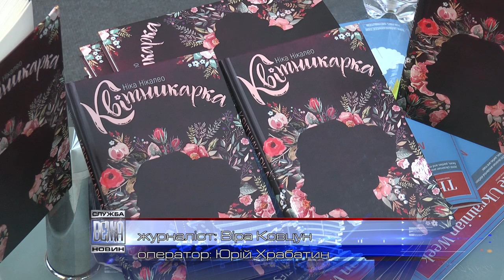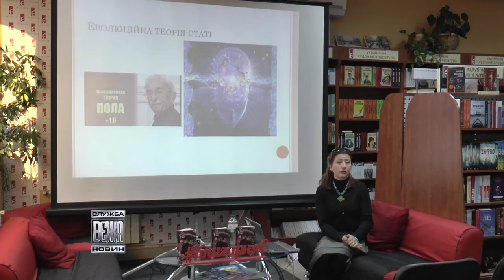В Івано-Франківську дискутували з приводу взаємин між чоловіком та жінком